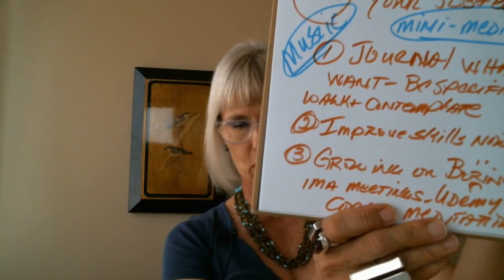Hate Your Job: Steps to Move Forward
A three-minute video, how to create your goal, and are you growing? How do you change your state and break your habits.

✔️ You must follow these tips when applying for jobs. How to get your resume past ATS's

Mary Ann Markowitz